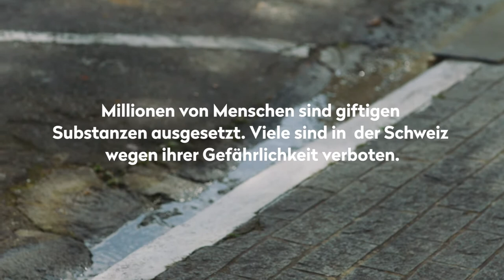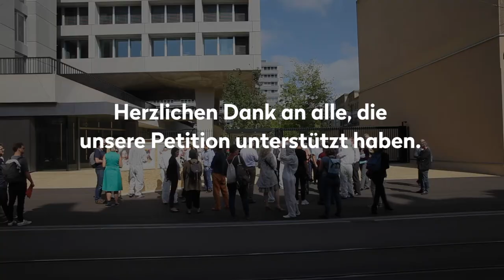Syngenta, wir haben was für euch 😉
Fast 38’000 Menschen fordern von Syngenta: Stoppt das Geschäft mit hochgefährlichen Pestiziden!